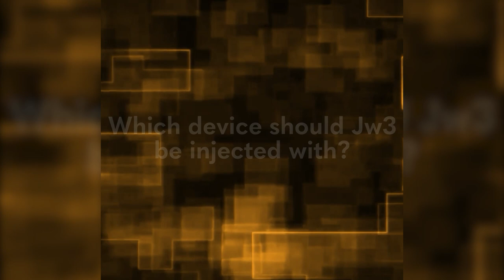MD Codes Review - Jw2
The active number of Jw2 is 0.5 ml. When Jw2 is associated with C2, C5 or Jw4 in the same session, the active number of Jw2 becomes 0.7 ml.
Which device should Jw3 be injected with? Please write below.